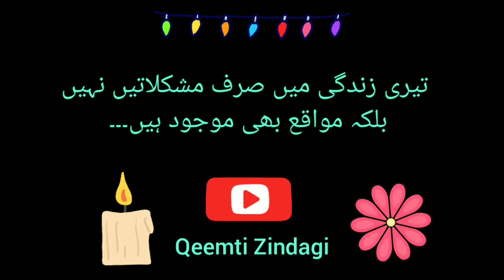Motivational clip by Dr. Sajid